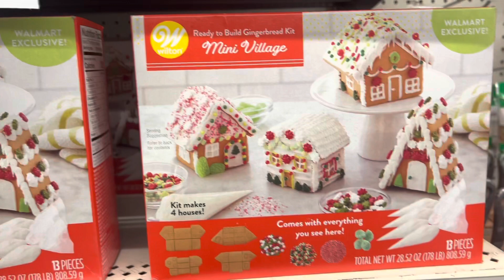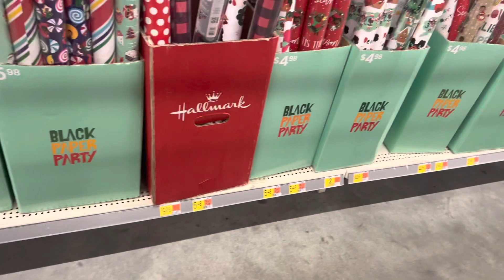Walmart Shopping Vlog